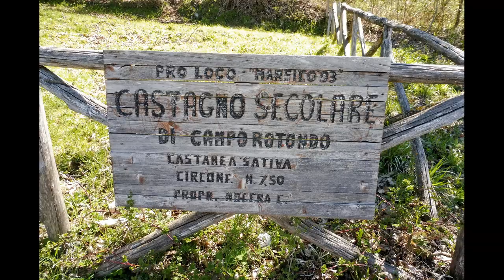Monte Lama m.1566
Basilicata,Potenza,Parco Nazionale dell'Appennino Lucano Val D'agri Lagonegrese.luogo di partenza il ristorante il Pergolato a m.950 circa s.l.m. Si inizia scendenso verso Campo di Lupo e risalendo verso le sorgenti del Fiume Agri poi verso Camporotondo al Castagno secolare di m.7.5 di circonferenza poi si risale verso Scruppo superiore e alla sella di Monte Tumolo e da li a poco al rifugio Romanelli. Risalita alle pendici di Monte Calvelluzzo e Piano La Croce attraversando il bosco Pisciulicchio arrivo a Monte Lama m.1566 e discesa fino al Pian del Lago poi Rifugio Fontana delle Brecce Colle Margiotto, Piano del Prisco, Monte dell'Arena e discesa finale passando da Pietra Maura e Cognone e pranzo finale al Ristorante Al Pergolato dove si mangia una meraviglia .Percorsi km.37.5 e m.1450 di dislivello